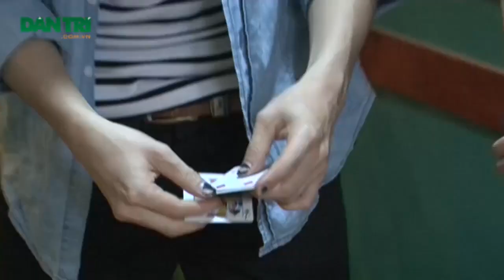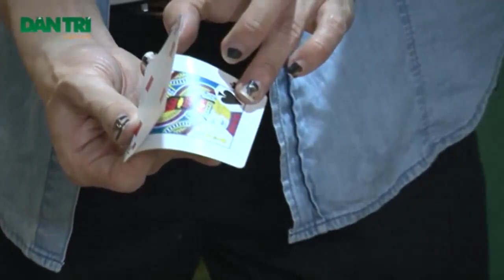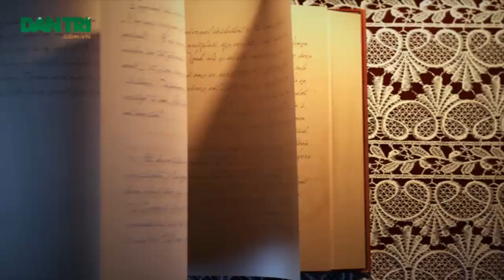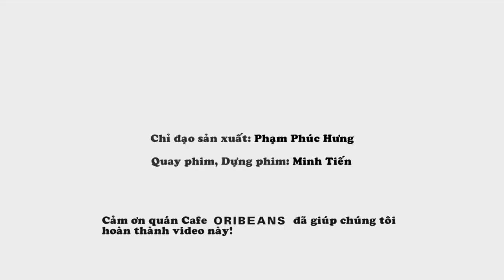Ảo thuật gia J lật tẩy bí mật trong ảo thuật chọn lá bài P4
Ảo thuật gia J lật tẩy bí mật trong ảo thuật chọn lá bài phần 4

Kênh youtube chính thức của Ảo thuật gia J.

Ảo thuật gia J là ảo thuật gia chuyên nghiệp với hơn 15 năm kinh nghiệm, là ảo thuật gia quốc tế hàng đầu tại Việt Nam với những thành tích, cúp danh giá tại Hàn Quốc, Trung Quốc, Malaysia, Thái Lan... Bên cạnh đó, anh là quán quân của cuộc thi ảo thuật siêu phàm được phát sóng trên kênh VTV3 Đài truyền hình Việt Nam.

Là gương mặt nổi trội với những màn trình diễn ảo thuật vô cùng đặc biệt, ảo thuật gia J luôn mang tới những trải nghiệm tuyệt vời tới khán giả. Phong cách trình diễn độc đáo sẵn sàng hoá thân thành các nhân vật đặc biệt. Ảo thuật gia J là nghệ sĩ ảo thuật đặc biệt nhất tại Việt Nam từ trước tới nay.

►Website cho thuê trang phục hóa trang & tổ chức sự kiện
© Bản quyền thuộc về Ảo thuật gia J
© Copyright by Ảo thuật gia J ☞ Do not Reup